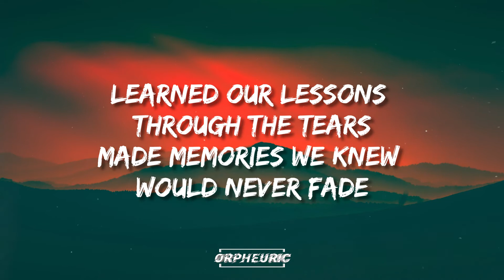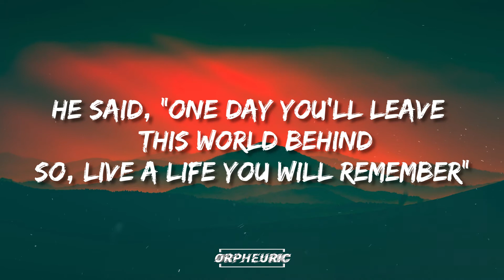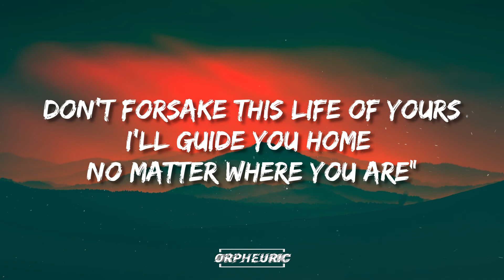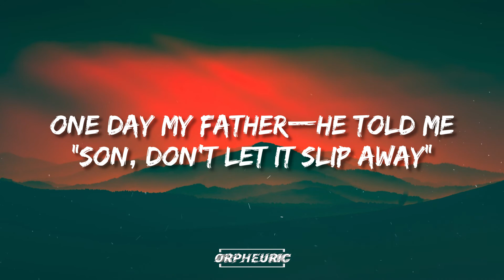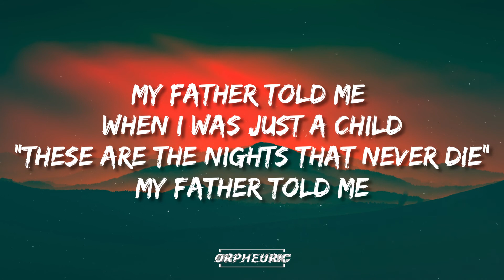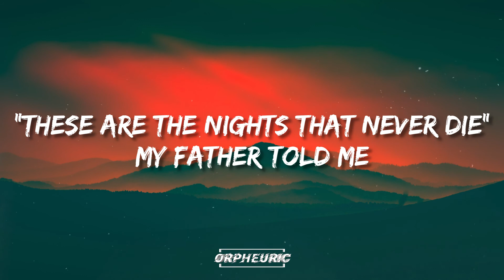Avicii - The Nights (Lyrics)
The Nights (Avicii By Avicii) · Avicii

The Nights

Producer: Tim Bergling
Associated  Performer, Vocals: Nicholas “RAS” Furlong
Producer, Additional  Producer: Zakk Cervini
Studio  Personnel, Engineer: Colin Cunningham
Studio  Personnel, Remixer: AVICII (Tim Bergling)
Composer  Lyricist: Nicholas Furlong
Composer  Lyricist: Gabriel Benjamin
Composer  Lyricist: Jordan Suecof
Composer  Lyricist: John Feldmann
Composer  Lyricist: Tim Bergling
Composer  Lyricist: Ash Pournouri